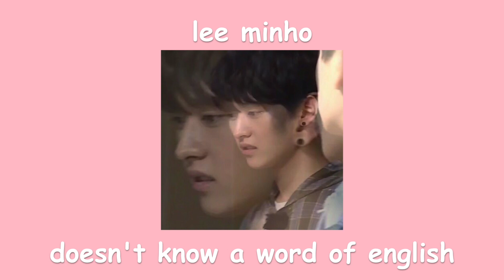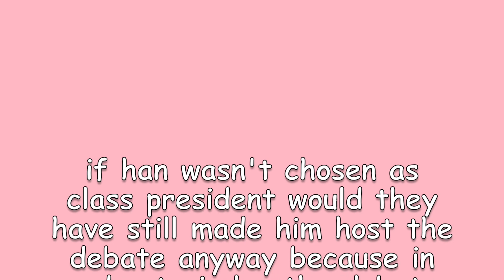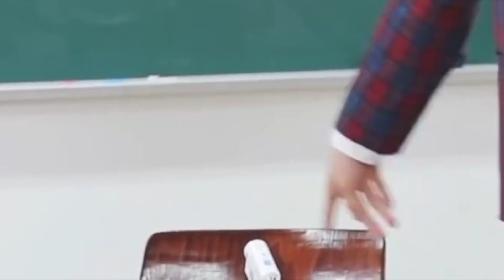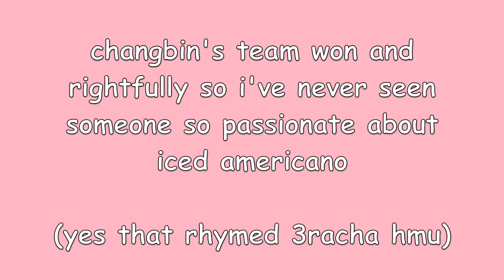stray kids' english debate gone wrong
heater is bang bang

this is absolutely not in any way meant to make fun of their english abilities bc they are all so good and they r all so precious so pls don’t take this too seriously !! 💞